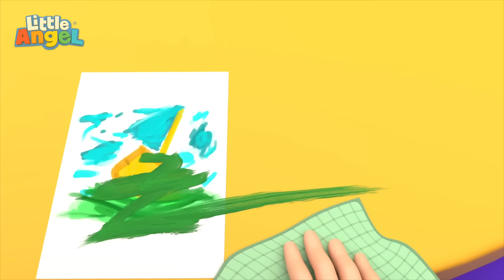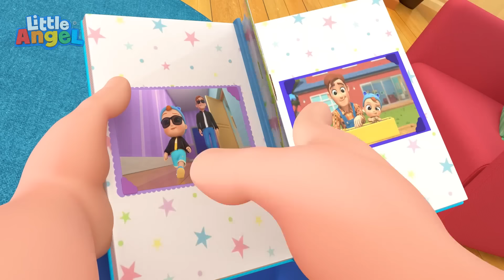Bébé Louis au Parc Aquatique | Little Angel | Aventures en Famille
Bébé Louis et ses amis passent leur journée à jouer au parc aquatique.

 / littleangelfrancais
🔔Nous somme aussi sur Instagram:

 / littleangelfrancais

Les grands atouts de nos comptines sont qu'elles permettent aux tout-petits de développer et de perfectionner leurs compétences linguistiques et de communication, tout en introduisant la musique de manière ludique et amusante. La prononciation et l'ennonciation des enfants ainsi que leur maîtrise générale de la langue sont stimulées et encouragées sans aucun effort. Nos comptines sont conçues pour les aider à comprendre le monde autour d’eux et favoriser le développement de la parole et d’un vocabulaire plus grand.

Sections:

00:00 Cinq Petits Bébés
03:12 Oh non! La glace de Bébé est tombée!
07:30 Bébé Louis il faut aller au lit
11:28 Joyeux Noël Bébé Louis
14:58 J’ai un Gros Bobo - Bébé Louis se fait mal
18:52 Les Bêtises de BINGO Le Chien
22:27 Promenons-nous pour Halloween
26:12 Bingo Le Chien a un Bobo
29:36 Je peux jouer avec toi grand frère?
33:37 Oh Non! J’ai Fait Une Bêtise - Être Gentil
37:40 Allons Apprendre À Nager avec Bébé
41:01 Bébé Louis au Parc de Jeux
44:18 L’Araignée Gipsy au Parc de Jeux
48:07 Une cabane dans l’arbre
51:29 Quel métier font tes parents?
55:04 Les poupées sont mes jouets préférés
58:16 Bébé Louis fait comme papa